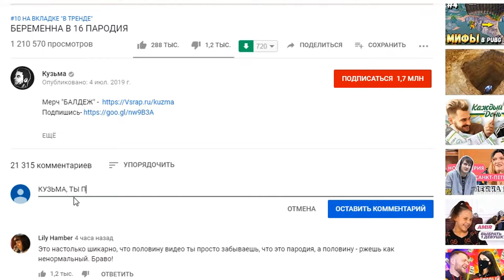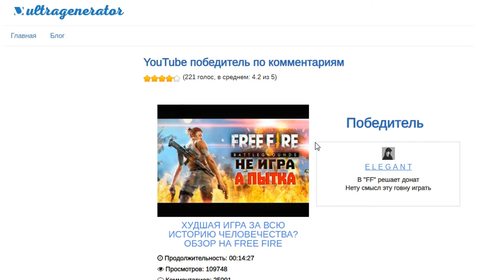КАК ВЫЖИТЬ В ТЮРЬМЕ В PUBG MOBILE